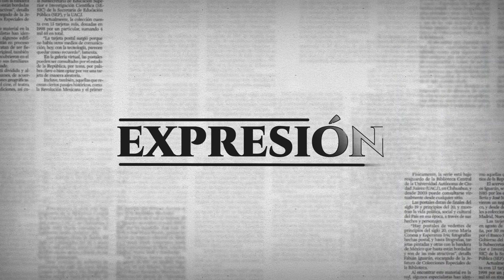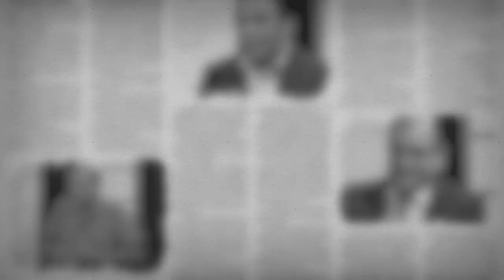Hoy en Expresión: Bryan Aguilar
En el reestreno en redes sociales de Expresión, hoy el reportero policiaco y conductor de La Nota Roja de Infolínea, Bryan Aguilar nos revela la labor de quienes cubren a diario la nota policiaca, una de las fuentes más difíciles del periodismo